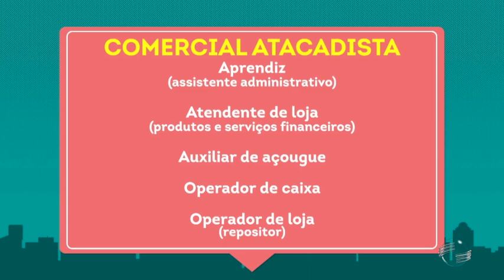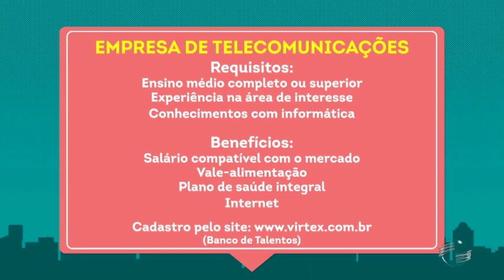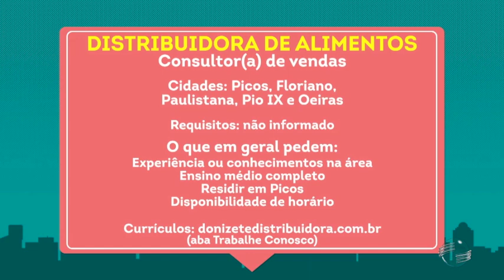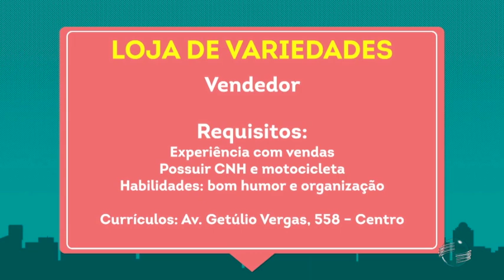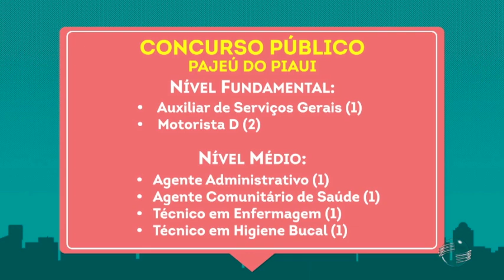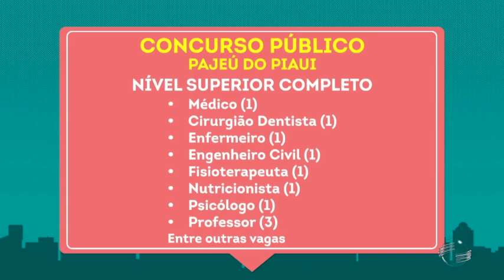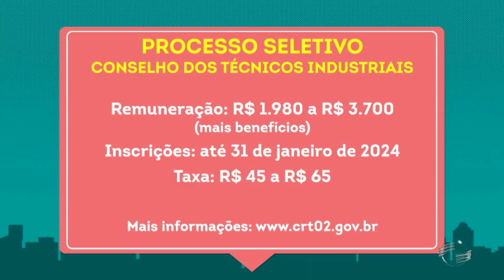No quadro "Temos Vagas", saiba as oportunidades de emprego, em Picos